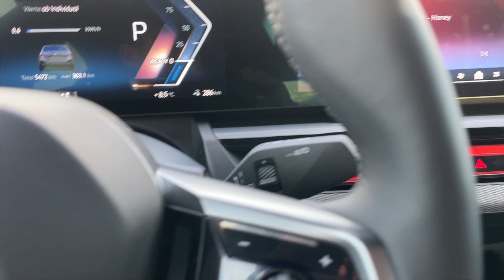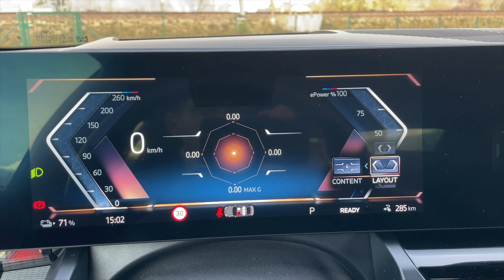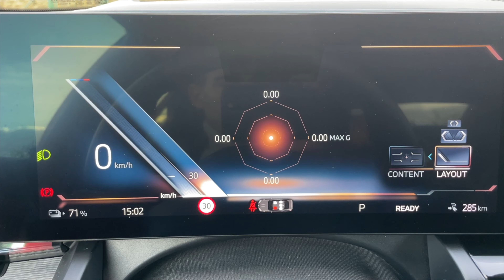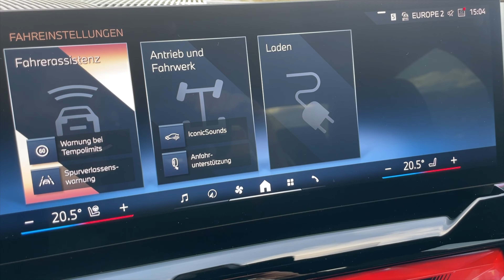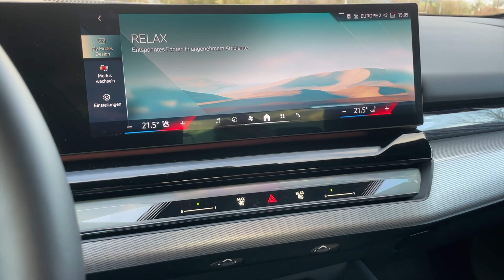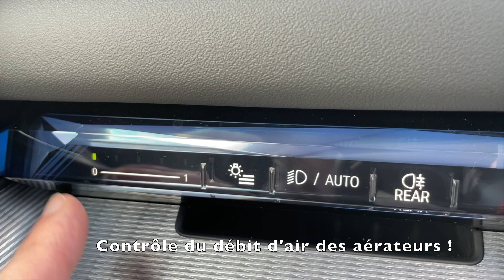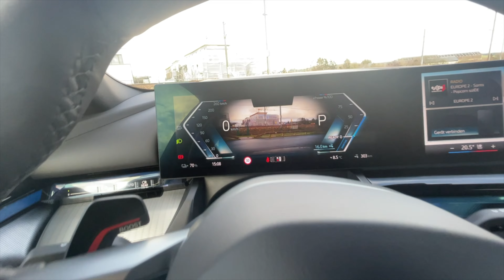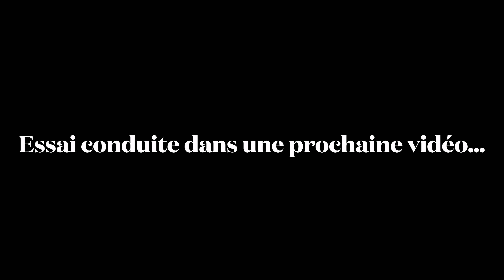BMW i5 eDrive40 | HABITACLE HIGH-TECH !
La nouvelle BMW i5 innove par sa motorisation électrique mais aussi et surtout par son habitacle HIGH-TECH. Nous le passons en revue dans cette vidéo et nous vous donnons nos impressions de conduite derrière son volant dans une prochaine vidéo.

0:00 Intro
1:48 Découverte et look de l'habitacle
2:59 Les détails aux places avant
4:27 Paramétrage de l'affichage des instruments
5:25 Multimédia et contrôle iDrive
6:30 Désactivation ISA / LKA et modes de conduite
10:20 Les places arrière
11:45 Le coffre
13:00 Conclusion